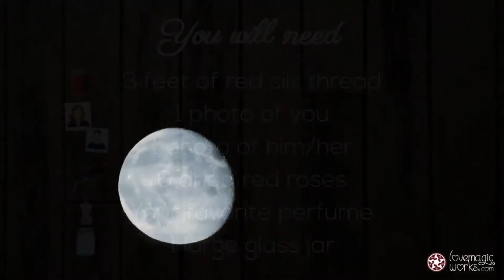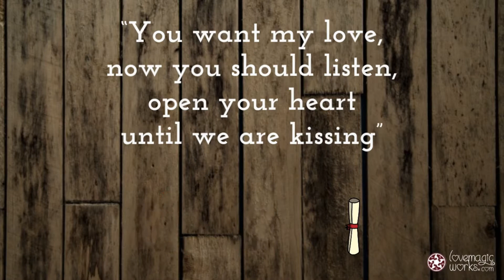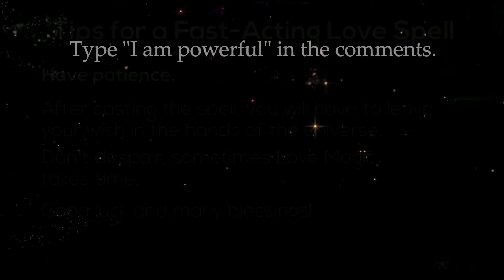😍 Obsession Spell: Make Him Crazy in Love for You with a Witch Bottle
This spell can make someone cry for you. It is that powerful! If you've been thinking of a special man or woman, cast an effective obsession spell with a chant to make him love you deeply.

This powerful ritual will make him obsessed with you and love only you. This is a very quick spell that can be done on the Full Moon or even during the waxing moon. While some people might say you must be doing "black magic" to make someone love you, the results are incredible and you won't regret it. Just make sure that you do it on the right person and be sure of your feelings, because this spell will make him want you all the time, think of you and crave you.

You will need:

- 3 feet of red silk thread
- 1 photo of you
- 1 photo of the person you want to go crazy over you
- 6 red roses (make sure the petals are completely dry before you start)
- Your favorite perfume
- 1 large glass jar

For this spell, we will make a witch bottle. Also known as "jar spells for love", this type of ritual is very powerful since it concentrates all the energies in one place until we open, releasing the powerful love energies all at once. This is how you can make him obsessed with you.

Be careful what you wish for, because it might be hard to reverse later.